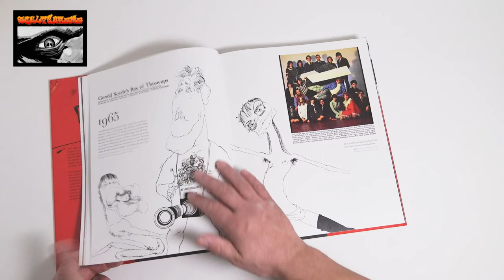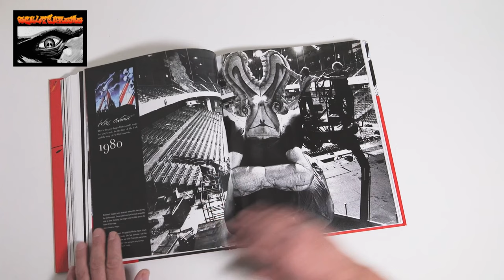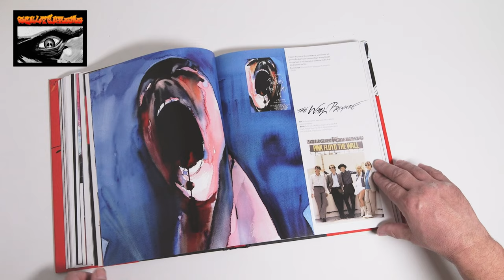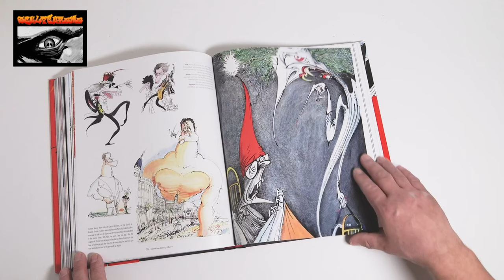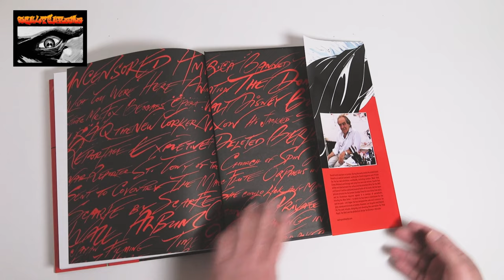GERALD SCARFE Drawing Blood (Book Preview)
This is a preview of the book:
DRAWING BLOOD by Gerald Scarfe
If you're thinking of purchasing this book but are not sure what to expect, then this video will certainly help you make up your mind.

Thanks,
Van Wolff
Sculpturama